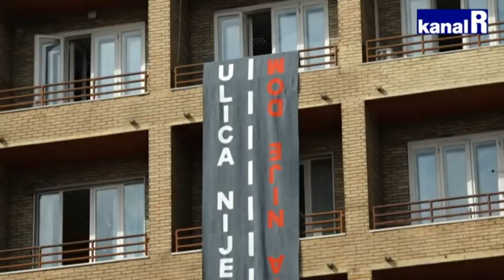Svjetski dan beskućnika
U Hrvatskoj  je registrirano više od 2 tisuće beskućnika, no u stvarnosti njihov je broj višestruko veći. Dva riječka prihvatilišta uvijek su puna. Na Svjetski dan beskućnika poslan apel Vladi da donese strategiju za borbu protiv beskućništva te  socijalnog stanovanja.